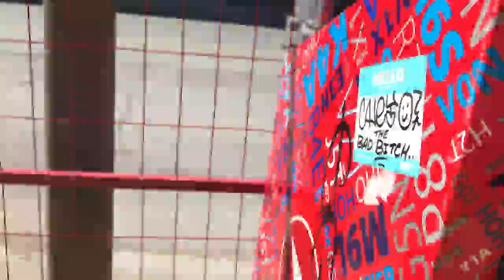quarantine vlogs - week 3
OoOooOoo cliffhanger for the end of this week!
We hope you enjoy the whole thing though ;)

Thank you to Abbey, Agata, Clara, Lily, Molly, Naomi, Neill, Sam, Signe and Zhen (so many!) for sending us your kitchen time vlogs!!!

These are the songs used in the videooo (in order of apperance as always):

What Is Hip? by Tower Of Power
The Passenger by Iggy Pop
Break Up Together by Theo Katzman
still feel. by half-alive
Pick U Up by Foster The People
Kids by Leoniden
Brazil by Dylan McKenna